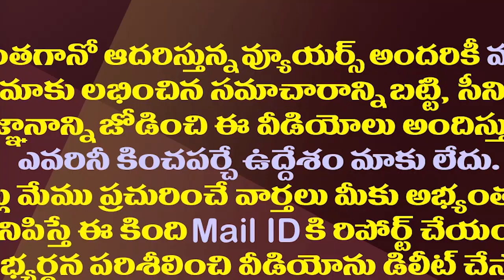కొడాలి నాని ప్రత్యర్ధిపై హైరానా..టీడీపీకి ఆయనే దిక్కవుతారా?|Chandrababu Decided Kodali Nani Opponent